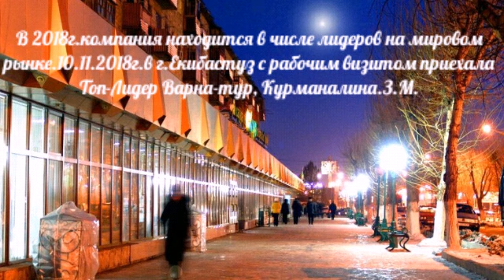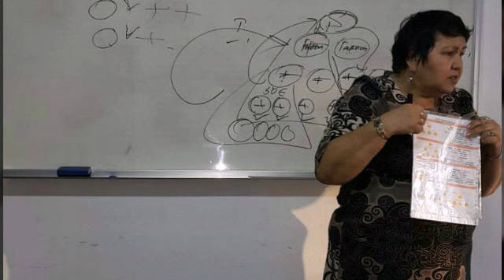г.Екибастуз. 10-11.2018г. Обучение от Курманалиной.З.М.